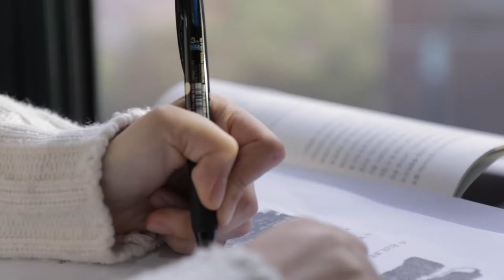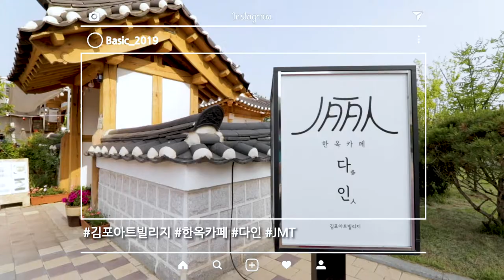[2019 김포시 SNS 콘텐츠 공모전]너가 본 그대로